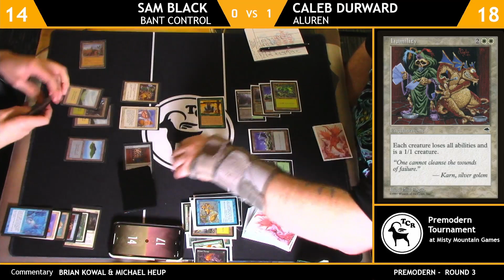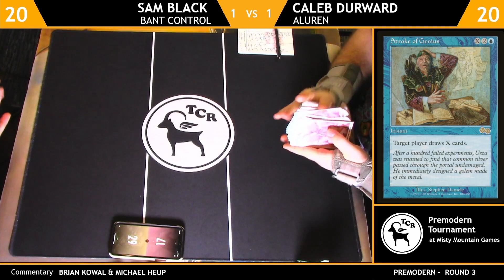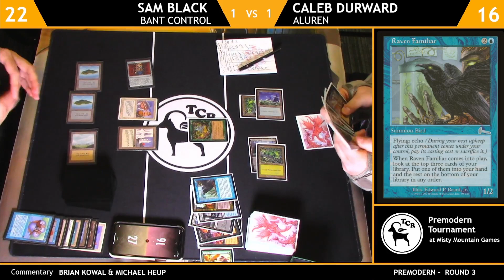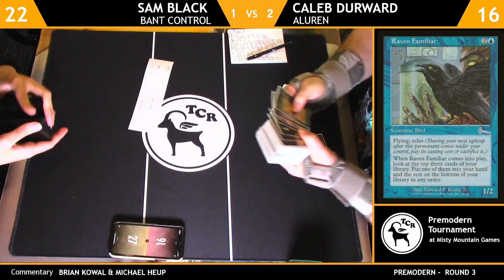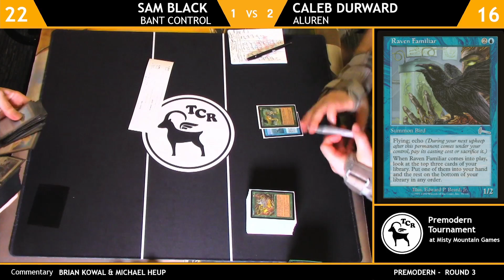Premodern Bant Control vs Aluren - Misty Mountain Tournament Round 3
Premodern returns at Misty Mountain Games in Madison, WI where on June 25th 2022 35 players battled for Premodern glory! (And a Mox Diamond)

Watch the replay of the streamed coverage from the tournament.

Round 3 features Sam Black on Bant Control vs Caleb Durward on  Aluren

Commentary by Brian Kowal and Michael Heup

Sam Black - Bant Control

1 Tormod's Crypt
1 Zuran Orb
4 Mox Diamond
1 Ivory Tower
4 Land Tax
4 Swords to Plowshares
4 Enlightened Tutor
1 Sylvan Library
2 Seal of Cleansing
3 Gaea's Blessing
4 Scroll Rack
4 Counterspell
2 Cunning Wish
1 Wrath of God
1 Zur's Weirding
1 Humility
1 Forest
1 Treetop Village
1 Wasteland
4 Undiscovered Paradise
4 Flooded Strand
5 Island
6 Plains

1 Cremate
1 Red Elemental Blast
1 Blue Elemental Blast
1 Crumble
1 Circle of Protection: Red
1 Heroes' Reunion
1 Ray of Revelation
1 Contant MIsts
1 Engineered Plague
1 Dominate
1 Forbid
1 Fact or Fiction
1 Foil
1 Fire // Ice
1 Wrath of God

Caleb Durward - Aluren

1 Soul Warden
3 Veteran Explorer
4 Birds of Paradise
4 Cabal Therapy
1 Cloud of Faeries
1 Gaea's Blessing
3 Cavern Harpy
4 Living Wish
1 Man-O'-War
1 Stroke of Genius
2 Intuition
3 Wirewood Savage
3 Raven Familiar
3 Pernicious Deed
1 Fact or Fiction
4 Aluren
1 Swamp
1 City of Brass
1 Polluted Delta
2 Gemstone Mine
3 Island
3 Yavimaya Coast
4 Llanowar Wastes
7 Forest

1 Soul Warden
1 Maggot Carrier
1 Monk Realist
1 Cloud of Faeries
1 Cavern Harpy
2 Sylvan Library
4 Chill
1 Raven Familiar
1 Wirewood Savage
1 Uktabi Orangutan
1 Phyrexian Tower

Premodern, Premodern mtg, Magic, Magic the Gathering